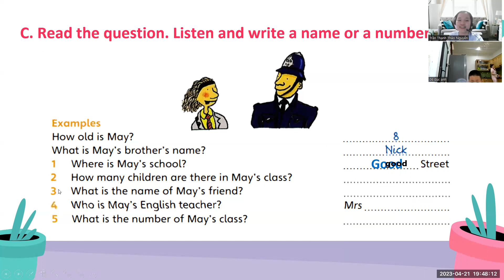PK2208128 - 21/04/2023 - FFS - UNIT 23